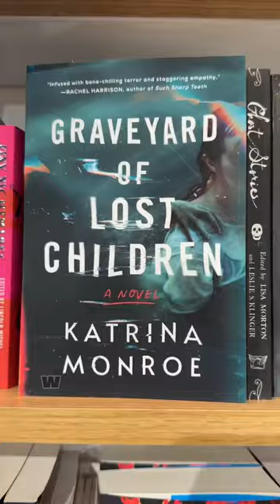Found something HORRIFYING at Barnes and Noble